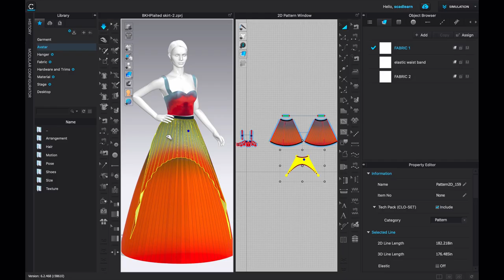SCAD fashion alum Beckham Lin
Beckham Lin (B.F.A., fashion, 2022) creates unforgettable fashion designs at SCAD, which landed his senior collection a feature in Vogue and Vogue Runway, and earned him recognition as a WWD Top 5 Standout Design Student from Class of 2022.

Featured Music:
“Live Big for This” instrumental by Koyotie